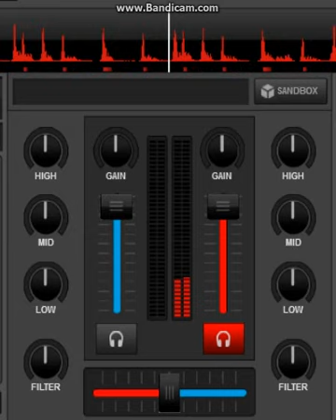Mars Pemilu 2019 - DJ Andy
Mars Pemilu 2019 Vs Walk this way - Mashup